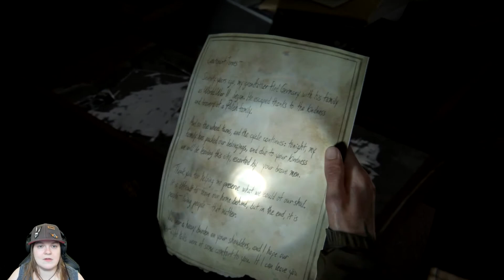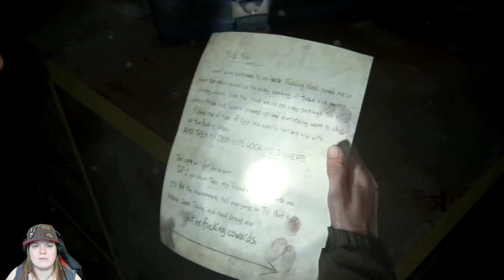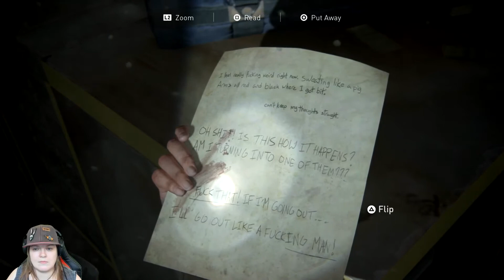The Last of Us Part II - Playthrough - Part 6 "SEATTLE"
Part 6 of a full playthrough/walkthrough of The Last of Us Part II, including gameplay, cutscenes, side missions and commentary with reaction cam.